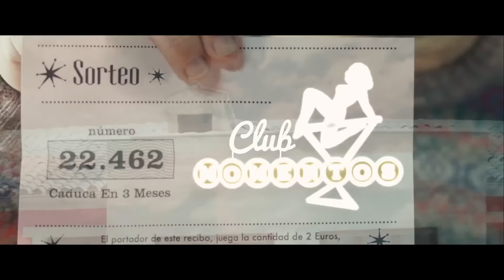Villaviciosa de al lado - Teaser Trailer (HD)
Sinopsis: Quien no haya soñado alguna vez con que le tocaba la lotería que levante la mano. Todos hemos jugado a imaginar lo que haríamos si nos convirtiésemos en millonarios de la noche a la mañana: cambiar nuestro modesto utilitario por un descapotable de lujo, dejar nuestro tercero sin ascensor por un chalet con piscina y pista de pádel… o, simplemente, la satisfacción de hacerle al jefe un sonoro corte de mangas.Pero… ¿qué pasaría si se cumpliese ese sueño? ¿Qué pasaría si te tocase la lotería, encontrases la solución a todos tus problemas, pero no pudieras cobrar el premio porque al hacerlo todo el mundo descubriría tu afición a frecuentar a señoritas de moral distraída?Eso es lo que ha pasado en Villaviciosa de al Lado, una tranquila localidad que ha resultado tocada por la varita de la suerte siendo agraciada con el primer premio de la lotería. Pero las cosas no siempre son tan fáciles como parecen, y hasta para coger una rosa puedes clavarte una espina. La espina de Villaviciosa es el Club Momentos, un local de alterne, que adquirió el número premiado y que ha repartido el premio en numerosas participaciones entre sus clientes. Es entonces cuando surge el dilema: ser millonario pero cargando con la etiqueta de putero, o seguir en números rojos, pero con una moral intachable. Un dilema que convierte ese sueño en una verdadera pesadilla.

Director: Nacho G. Velilla
Reparto: Carmen Machi, Leo Harlem, Macarena García, Arturo Valls, Carmen Ruiz, Belén Cuesta, Jon Plazaola, Yolanda Ramos, Carlos Santos, Salva Reina, Goizalde Núñez, Antonio Pagudo.